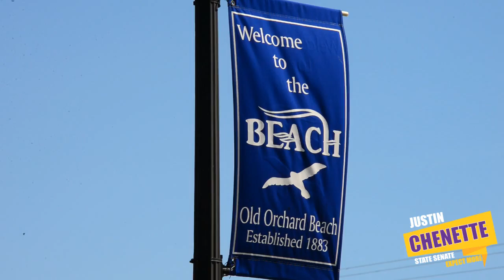Chenette knows Old Orchard Beach - Pat Brown